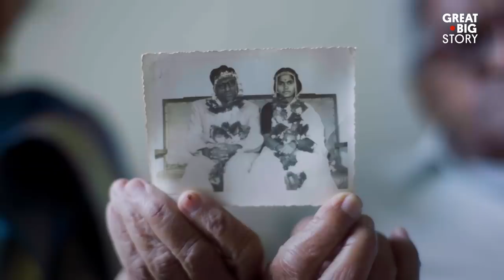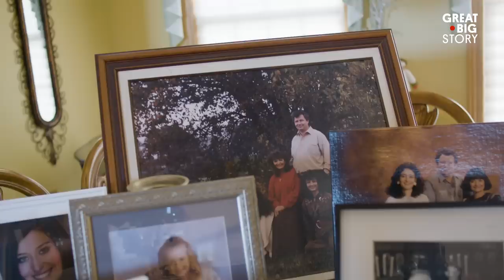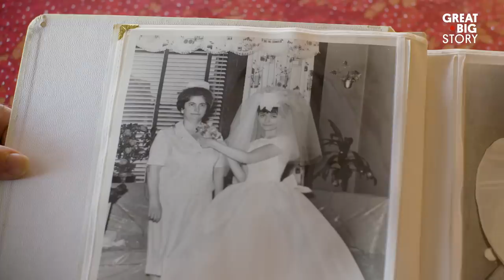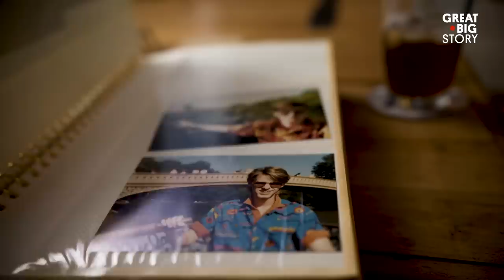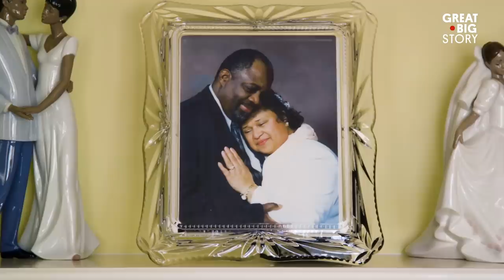Couples Together 30+ Years Give Us Love Advice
There are over 6,500 languages in the world. But the one language we all share is sometimes the most complicated to understand—love. We traveled around the world to meet couples whose love has stood the test of time. Each of our couples have been together for at least 30 years (some as many as 61!) and they’ve picked up plenty of wisdom about life and love and marriage along the way. From Ghana to Brazil, from St. John, Indiana, to the Philippines, this is what love looks like around the world.